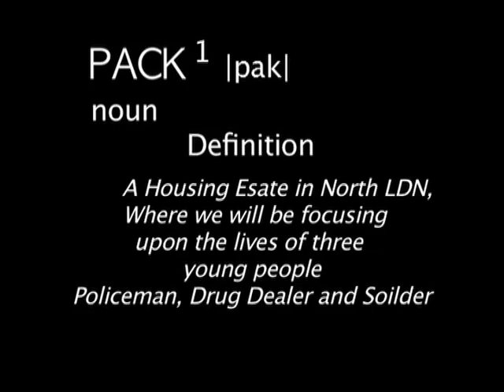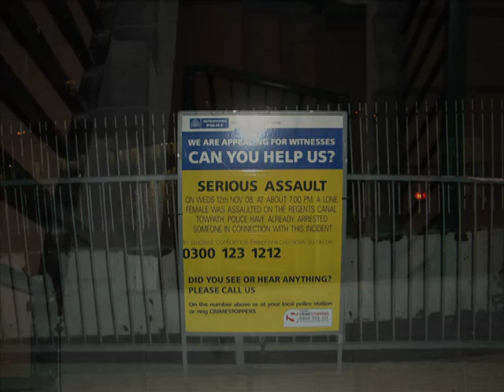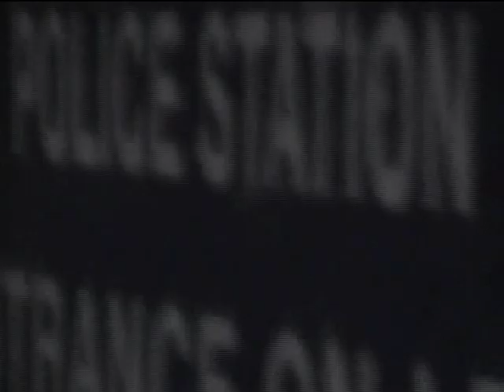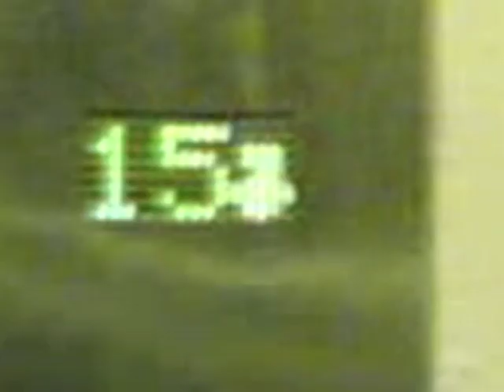presents THE DRUG DEALERS STORY Selling Crack in the ghettos of the UK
This is the first part of PACK the film/documentry following the lives of three young people from the same housing esate in North London. The Drug Dealers Story is hard hitting and all true.

RAGO Productions is a media company based in London dealing with anything that involves a camera. We offer affordable prices to help boost your business or career. If you are interested in Music Videos, Short Films, Wedding Videos, Club Promotional Videos and much more please get in touch for a quote.

BBM: Pin:27BE21F3